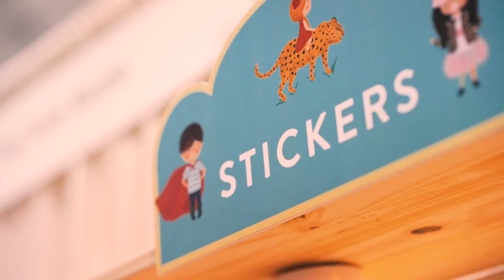San Jose Craft Holiday Fair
Join San Jose Made and hundreds of craft makers, food producers, artists, designers and emerging brands for this year's San Jose Craft Holiday Fair! Over the course of two days on December 14, 2019 and December 15, 2019, San Jose Craft Holiday Fair will offer a festive, large-scale, all-in-one holiday shopping experience featuring an amazing showcase of handcrafted, artisan and brilliantly made goods perfect for gifting this holiday season!